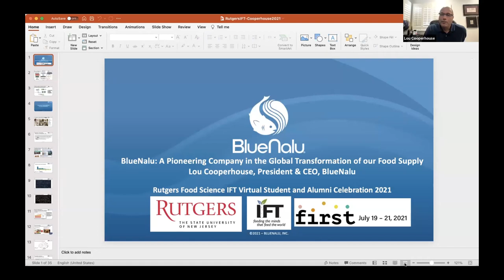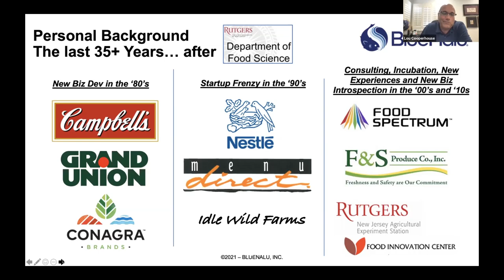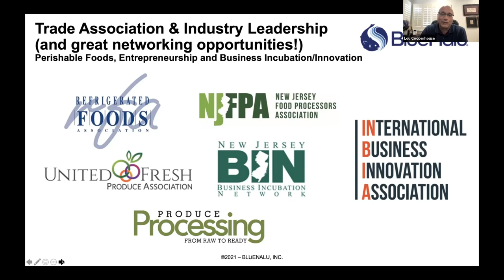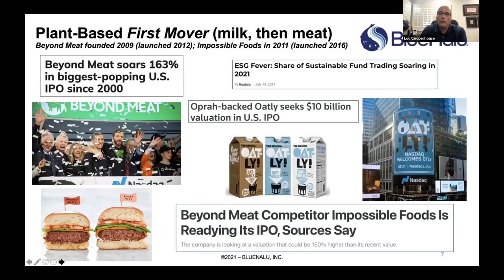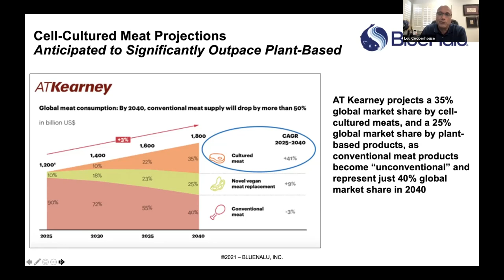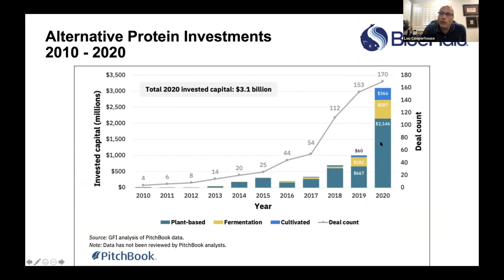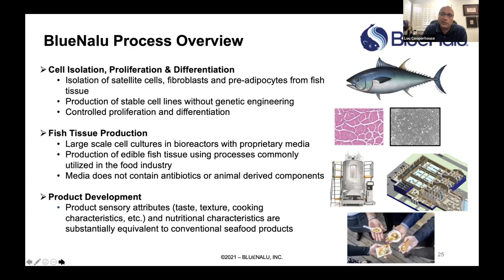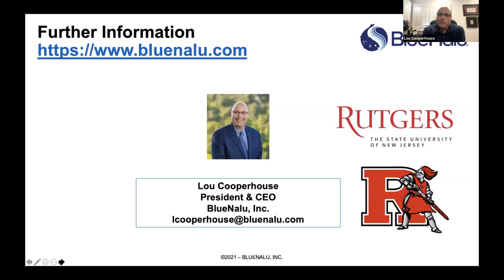Rutgers Food Science IFT Virtual Student and Alumni Celebration 2021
The Rutgers Department of Food Science and the Food Science Alumni Committee held their annual event virtually in conjunction with the IFT Annual Meeting and Food Expo on July 19, 2021. Keynote speaker, Lou Cooperhouse RC'83 (Microbiology), GSNB'87 (Food Science), CEO and Co-founder of cell-based seafood company BlueNalu and former Director of the Rutgers Food Innovation Center (FIC), presented, "BlueNalu: a Pioneering Company in the Global Transformation of Our Food Supply." His presentation discussed his innovative career path in the food industry and the growing industry of alternative proteins, such as plant, fermentation, and cell-cultured foods. The event also included updates from department chair, Karl Matthews, a word from current students, an alumni and student awards presentation, and remarks from the Food Science Alumni Committee.